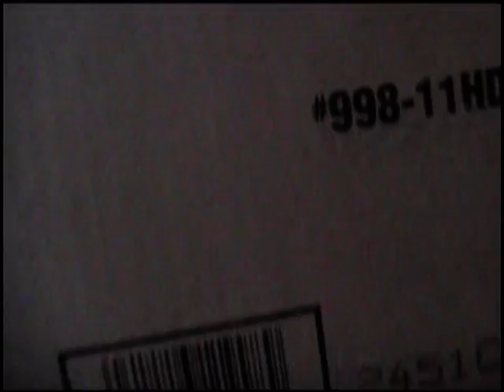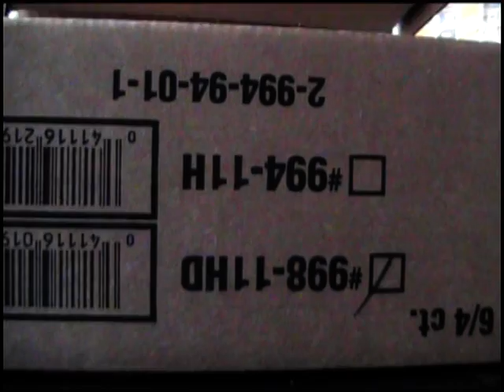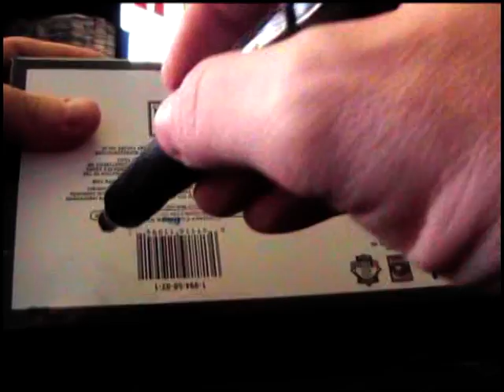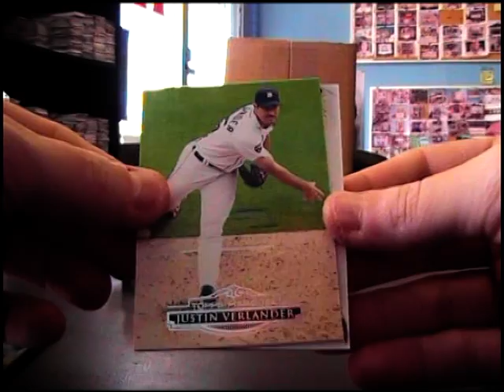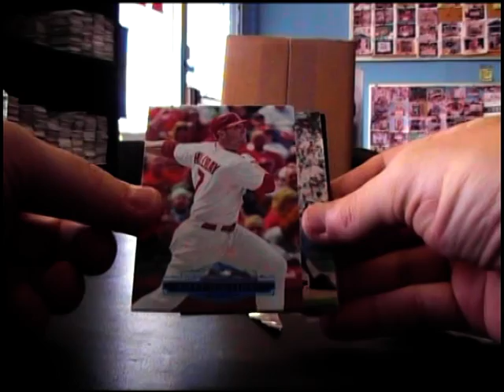Mike's 2011 Marquee Baseball Box Break